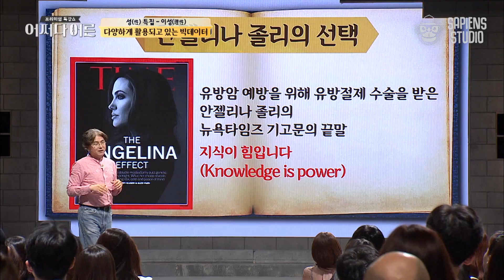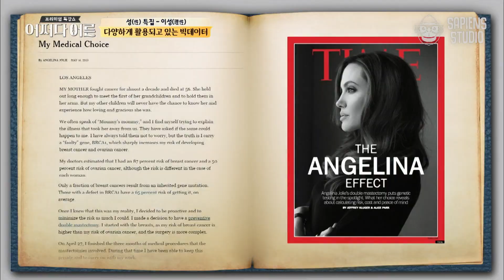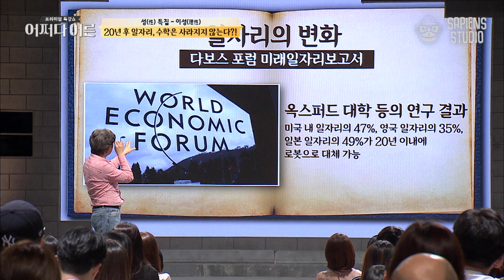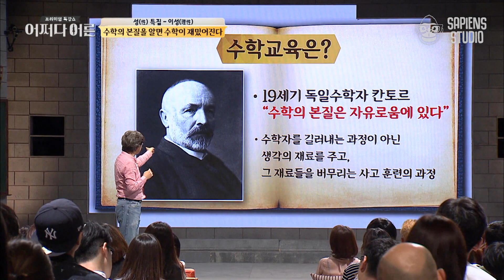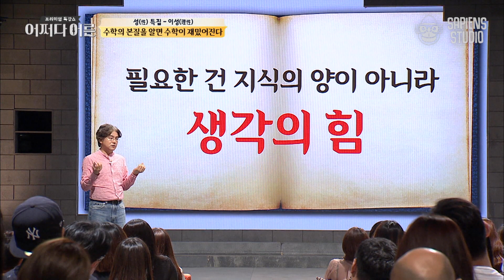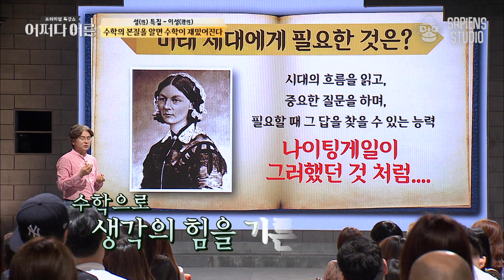박형주 소장 #06 | 수학자가 말하는 '수포'하면 안 되는 이유 | 어쩌다어른 사피엔스 | CJ ENM 160825 방송